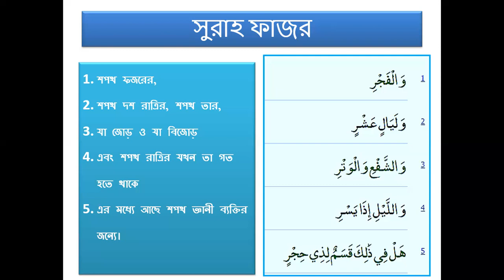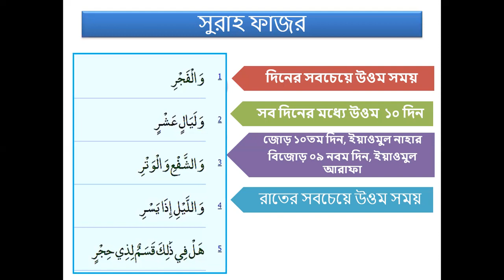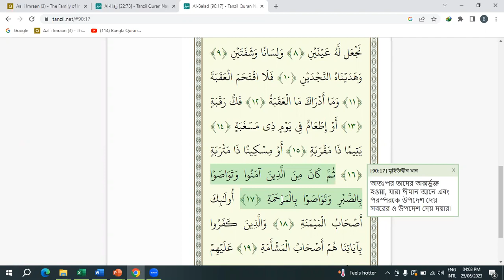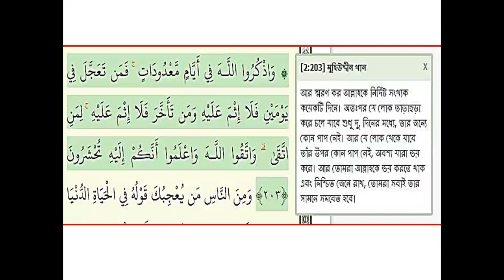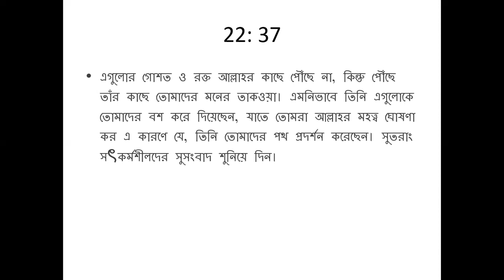Spirit of Eidul Azha (ইব্রাহিম আ.-এর নীতি)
ইব্রাহিম আ.-এর নীতি